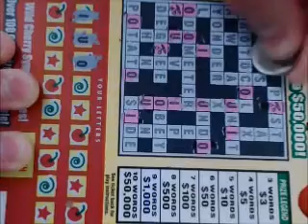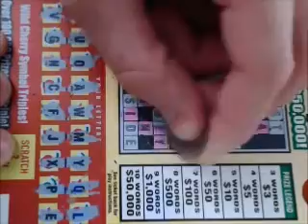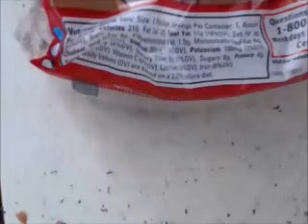Scratch off bonanza episode 210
Hello governors and governesses. It's me Ralph from Britain. I know it's been awhile since I've hosted a scratch off bonanza, but believe me I intend to make up for lost time by hosting the next several episodes while Victor is out of town. I think he said he was going to Iowa, but I forget at the moment. No worry, I mention it in a later episode so I will remember. In any case, our ticket today is the good old wild cherry crossword tripler. I honestly have no complaints about this ticket and am looking forward to trying it out. So, I think I shall do just that now. I mean it's better than wanking off. not that I was doing that before this recording or anything. eh heh heh... this is embarrassing. Don't worry, I can go find an octagon. Oops, I'm not jack black lol. anyways, let's get to the ticket before I make an evil bigger ass of myself than I did when I was caught watching my ,little pony friendship is magic by my sports team. DAMNIT! Not to self, shut up meg!
Today's standings: (WATCH THE VIDEO BEFORE READING) [] denote individual ticket

($3) wild cherry crossword tripler: lose

Total net profit    = -$950 - $3 = - $953

activistvictor activist victor "scratch off ticket" "lottery ticket" "instant ticket"
"scratch off lottery ticket" "scratch ticket" scratch off bonanza"  "scratch offs"   "indiana lottery" "hoosier lottery"  "$3 scratch off" "wild cherry crossword tripler"